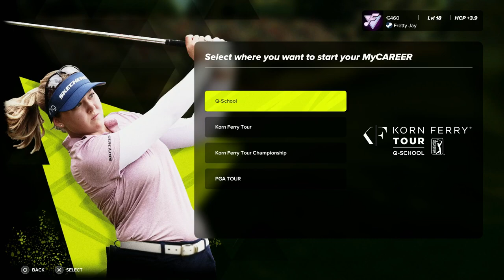"World's Finest" Fretty Plays PGA Tour 2K23: 1st Round Korn Ferry Tour Q-School Final at TPC Boston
I Return to Play One of My Favorite Sports in PGA Tour 2K23's MyCareer Mode!